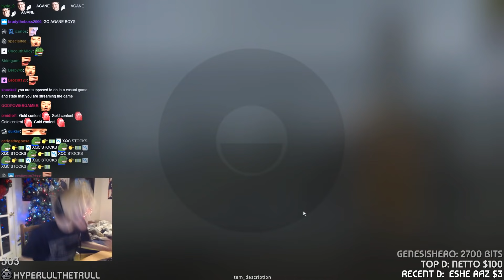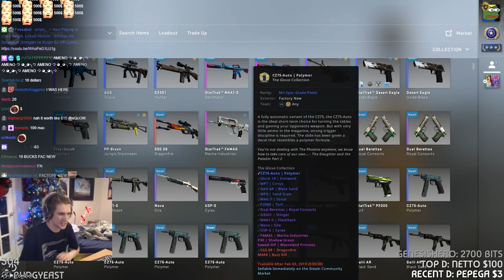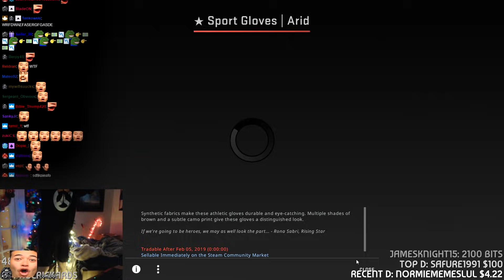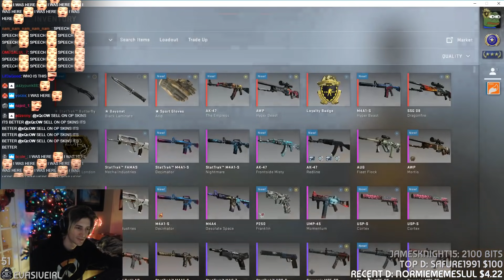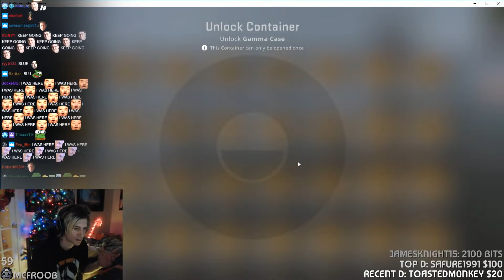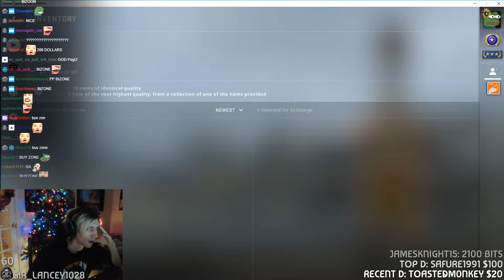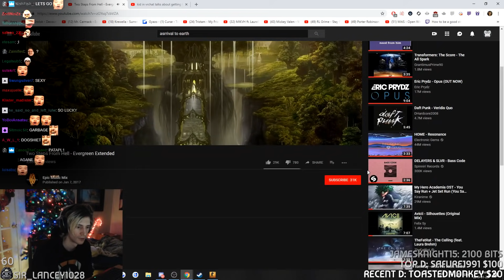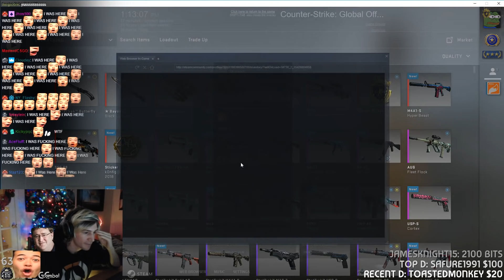INSANE CASE OPENING | xQc's CS:GO Case Addiction Finally Pays Off!